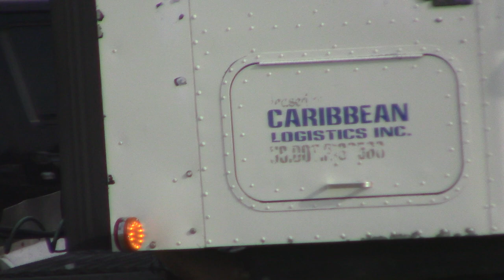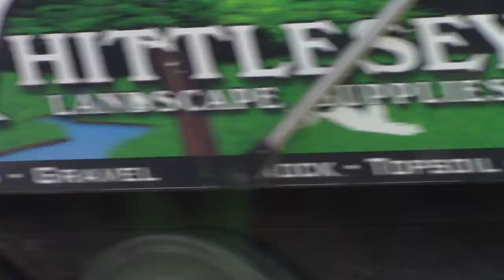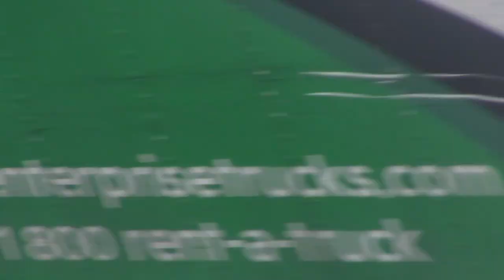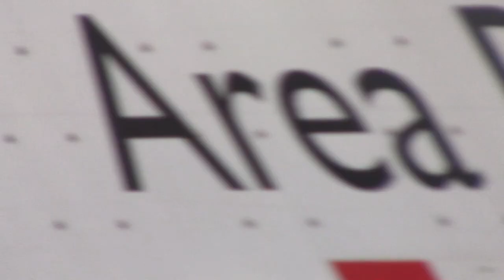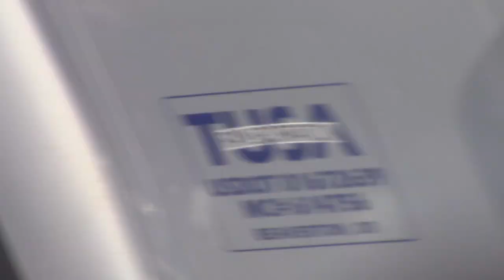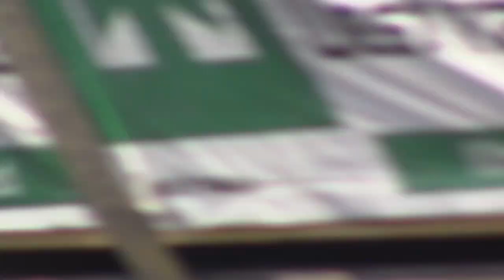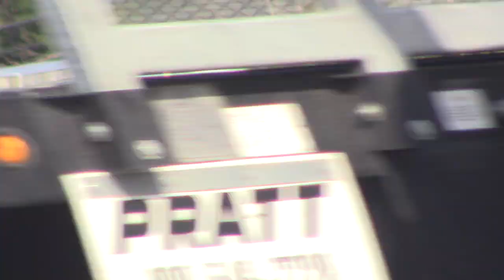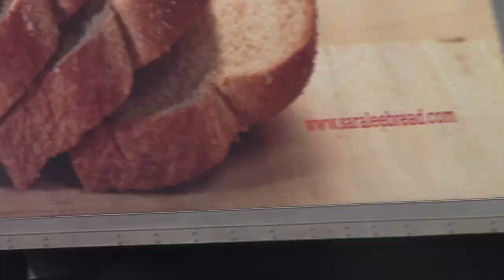Truckers bring materials to and through Austin. APD harasses truckers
Just another 2 or more trucks stopped in Austin.
Truckers hate driving through Austin because APD suck and targets them here more than other Cities in Texas.
Period.